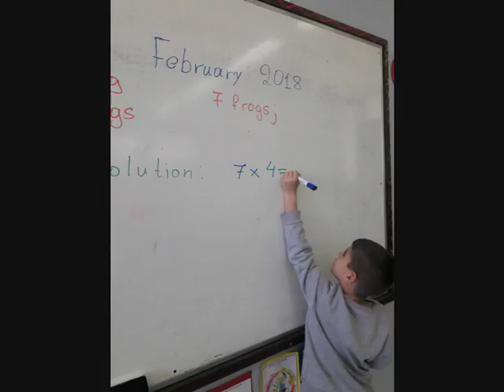CLIC B' class Maths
Our B' class pupils learnt Maths (multiplication) via CLIL!
ERASMUS+, SMART project
Many thanks to the teachers, Joanna Mintilaki and Maria Kanellopoulou!!